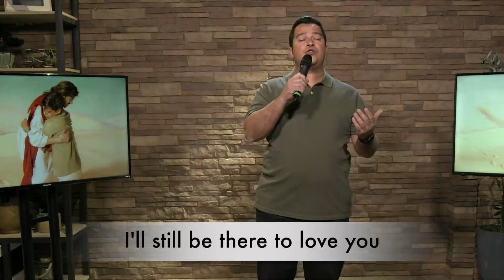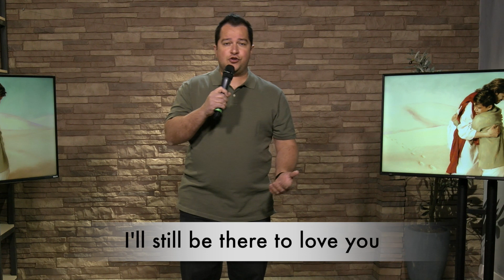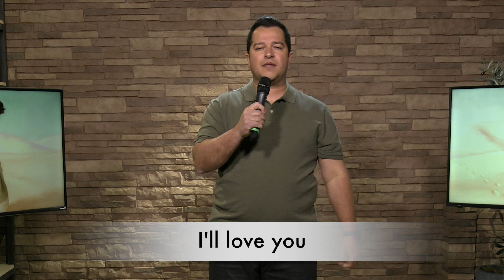Always feat. Marcos De Paula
ASCAP and Urban Junction East Music Publishing / BMI